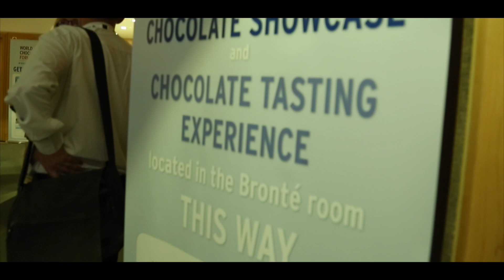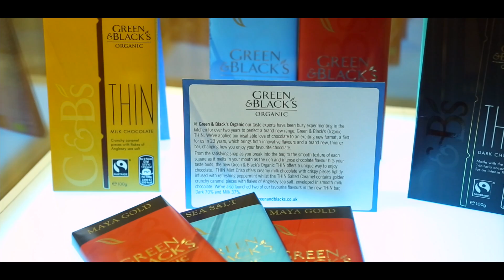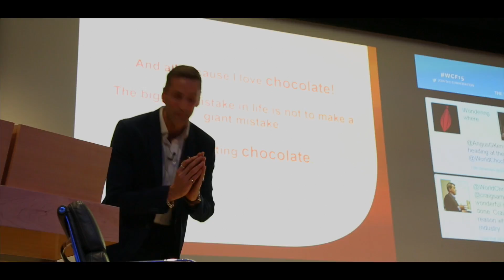The World Chocolate Forum 2015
The World Chocolate Forum is held at The British Library, London & hosted by Kennedy's Confection.

This event was held on Thursday 1st October 2015 & was attended by many of the worlds leading chocolate suppliers & manufacturers.

This film highlights the day as a whole & shows the exhibits, speeches and interviews with the sponsors and special guests.

If you would like more information or to book for the 2017 event then you can

Filmed & Edited by Joel Stevens/ChooChooFilms